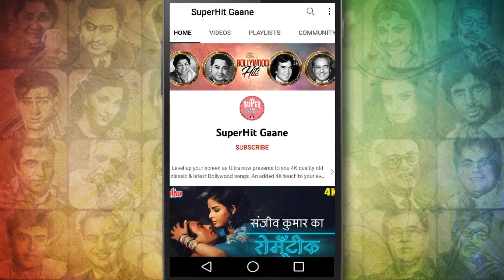Kabhi Aar Kabhi Paar [HD] Guru Dutt & Shakila's Classic Video Song: Shamshad Begum | Aar Paar (1954)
Watch this Golden Classic Bollywood song " Kabhi Aar Kabhi Paar" sung by "Shamshad Begum". Starring Guru Dutt & Shakila from the classic movie 'Aar Paar (1954)'.

🎵 Song Credits ✔️
       Movie : Aar Paar (1954)
       Song : Kabhi Aar Kabhi Paar
       Singer(s) : Shamshad Begum
       Actor(s) : Shyama, Guru Dutt, Shakila, Kumkum

🎵  Lyrics of Kabhi Aar Kabhi Paar :

       Kabhi aar kabhi
       Paar laga tire nazar
       Kabhi aar kabhi
       Tune ghayal kiya re
       Sainya mora jigar

       Kitana sambhala bairi
       Do naino me kho gaya
       Kitana sambhala bairi
       Dekhati rah gayi main
       Toh jiya tera ho gaya
       Dard mila yeh jeewan
       Bhar ka mara aisa tir nazar ka
       Luta chain karar
       Kabhi aar kabhi
       Kabhi aar kabhi
       Sainya mora jigar

       Pahale milan me yeh
       Toh duniya ki rit hai
       Bat me gussa lekin
       Dil hi dil me prit hai
       Man hi man mein laddu
       Fute naino me fulazadiya chhute
       Hothho par takrar
       Kabhi aar kabhi
       Kabhi aar kabhi
       Sainya mora jigar

       Ladki tumhari chahe
       Man me basao ji
       Ladki tumhari chahe
       Pyar se dekho chahe
       Aankho se giraoji
       Aankho se giraoji
       Dil se dil takara gaya
       Chote jigar pe kha gaya
       Ab to ho gaya pyar
       Kabhi aar kabhi
       Kabhi aar kabhi
       Tune ghayal kiya
       Re sainya mora jigar
       Kabhi aar kabhi
       Kabhi aar kabhi
       Sainya mora jigar.